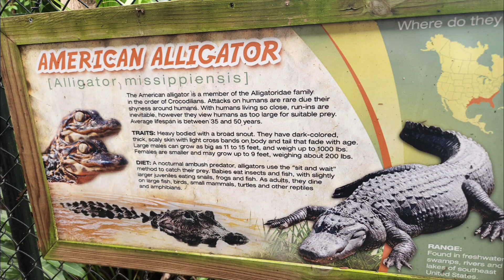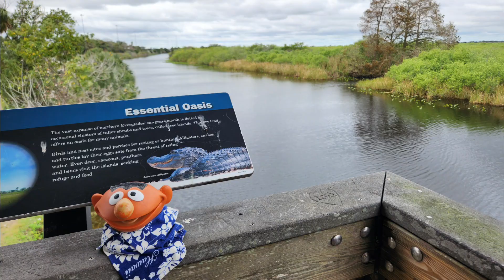Sawgrass Recreation Park, and Miami, February 19-20, 2024